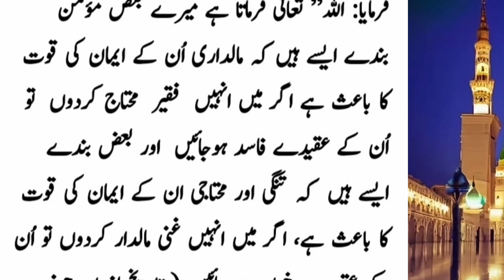Rizq Barhane Aur Rizq Me Barkat Ka Qurani Wazifa | Rizq Me izafy Ka Wazifa | HOORAN ZARWEEN